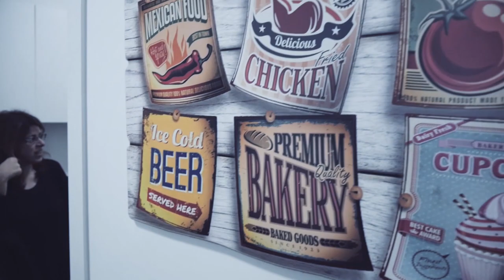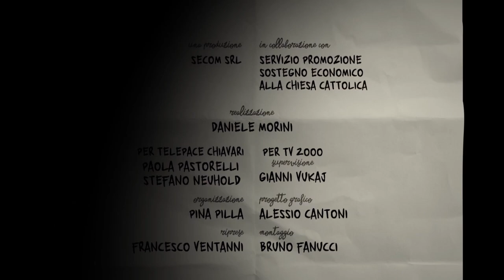Chiavari, dormitorio maschile